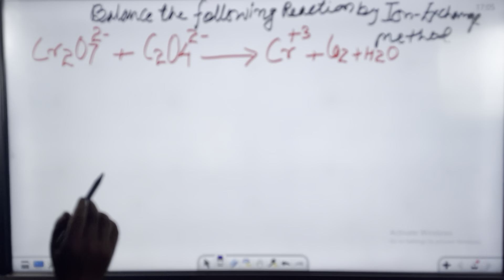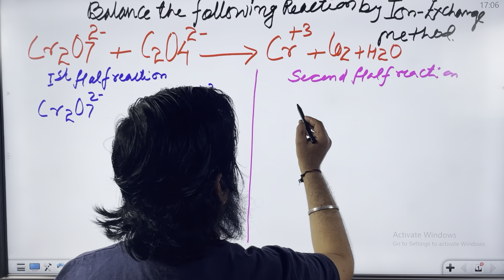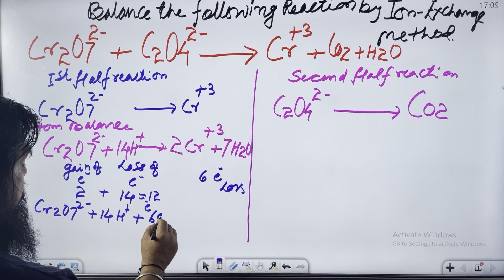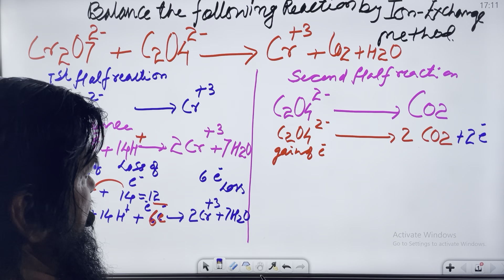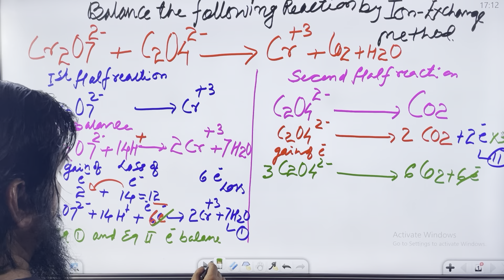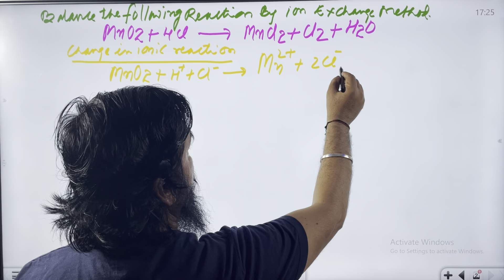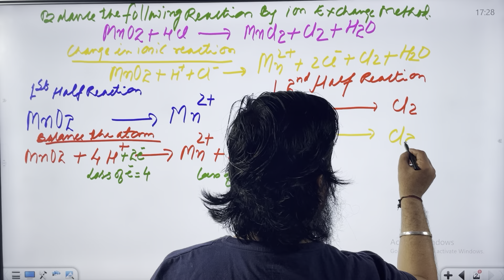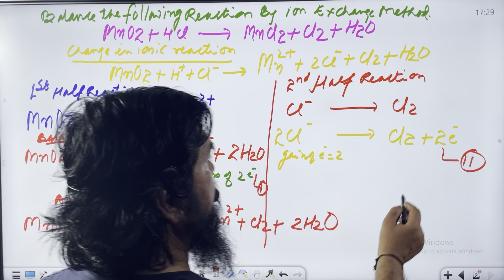ION EXCHANGE METHOD || CLASS 11TH || CHEMISTRY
In this video, we will be discussing the process of balancing chemical reactions by the ion exchange method.

Chemical reactions occur when two or more substances react to form new products. Balancing these reactions is important because it helps us understand the stoichiometry of the reaction, which is essential for a variety of chemical calculations.

There are several methods for balancing chemical reactions, but in this video, we will be focusing on the ion exchange method.
In this video, we will cover some more complex examples of chemical reactions that can be balanced using the ion exchange method. We will explain the process step by step, so even if you're new to chemistry, you'll be able to follow along and understand the concepts.

We hope that this video will help you improve your understanding of chemical reactions and their stoichiometry.